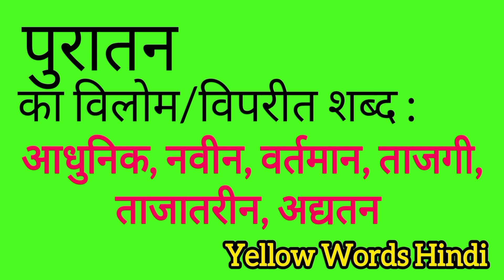पुरातन का विलोम शब्द | Puratan ka vilom shabdh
Puratan ka vilom shabdh
Puratan ki viprit shabdh
Puratan ki spelling
Puratan ki english